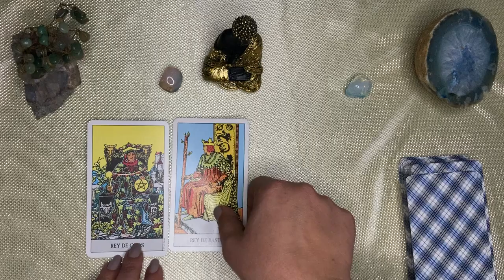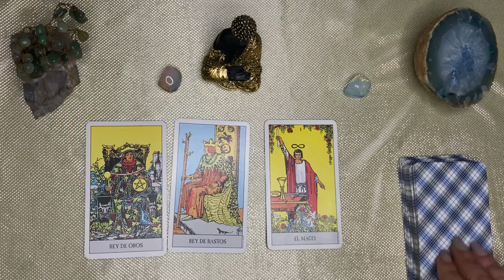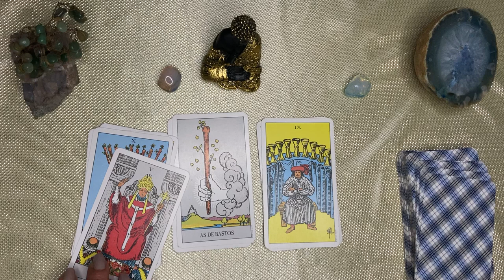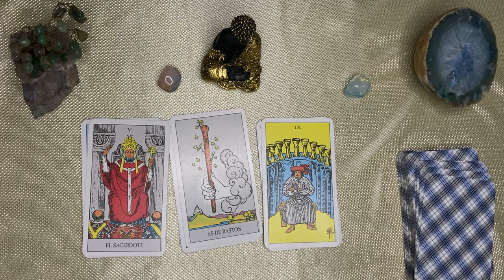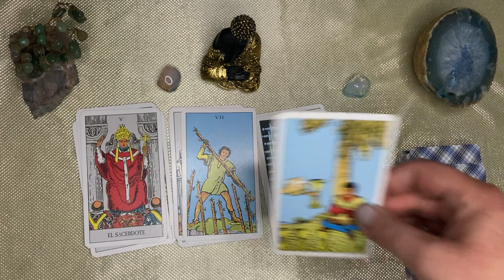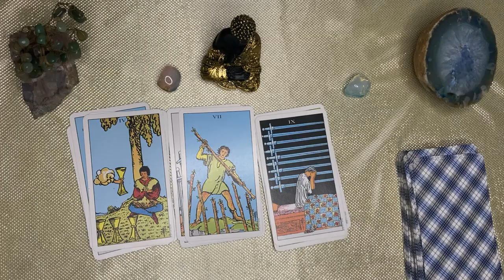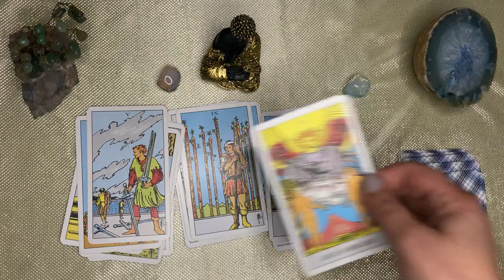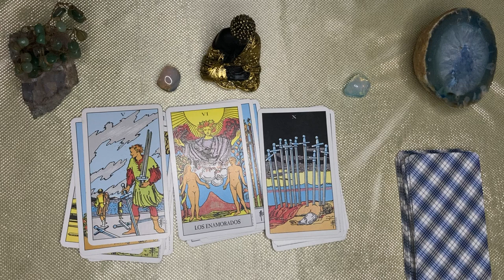Capricornio🌙🌞VERDADERA MARAVILLA ES TUYA!NADA COMO ESTO, SE ARRASA ESTA INJUSTICIA, TODO SE ARREGLA.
CAPRICORNIO capricorn♑️